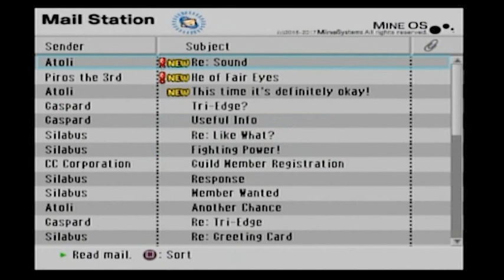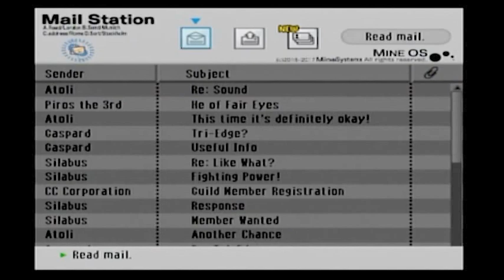Let's Play .hack//G.U. Vol 1! Episode 9: You look like a party member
LET'S GRIND SOME OF THAT ARENA SHIT YEAH THAT'LL BE FUN